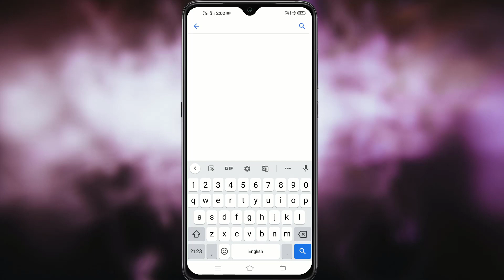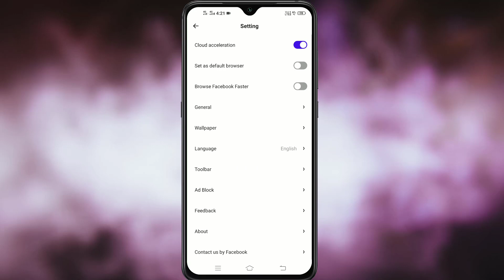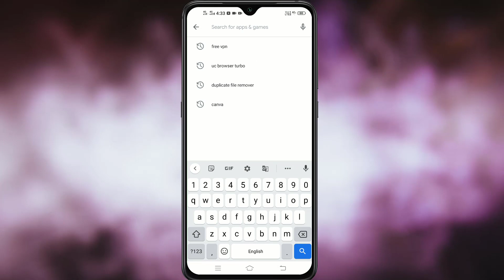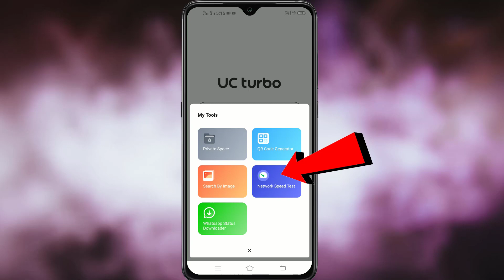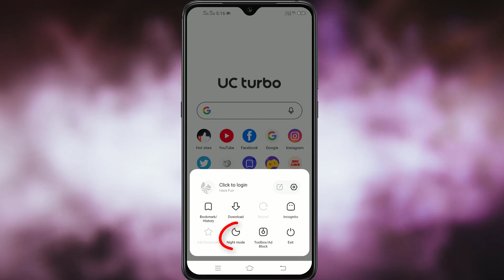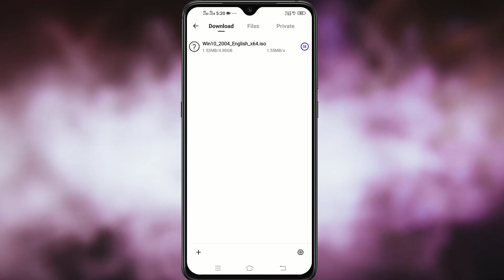வேற Level smartphone Browser | best smartphone browser for without ads | UC Turbo|Tamil | KK TECH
Hi friends in this video , best smartphone browser for without ads .
best smartphone browser 2020
better smartphone browser
without ads smartphone browser